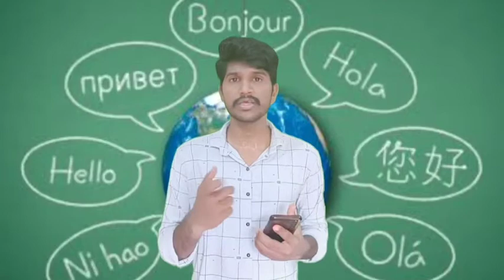आसानी हे बनाये Country language video YouTube channel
Hello
     I AM PRAKASH SIMPLE BOY IN INDIA PRESENTING THE BEST KNOWLEDGE OF YOUTUBE AND WE ARE PRESENTING THE BEST CONTENT FOR YOUTUBE CHANNEL WE ARE PRESENTING YOUTUBE IMPORTANT WE ARE PRESENTING THE  BEST CONTENT FOR YOUTUBE CHANNEL... WE ARE MOTIVATE AND INSPIRE TO PEOPLE'S WITH THE BEST INSPIRATION MOTIVATION VIDEOS ON OUR CONTENT CREATOR YOUTUBE CHANNEL...
     WE ARE PRESENTING THE BEST KNOWLEDGE BEST TIPS BEST GUIDE BEST MOTIVATION INSPIRATION VIDEOS FOR EVERY NEW YOUTUBER NEW CREATOR WHICH PRESENT IN THE BEST VIDEOS ON YOUTUBE PLATFORM...
      WE ARE INSPIRED AND MOTIVATED TO NEW CREATE A NEW YOUTUBER PRESENT KNOWLEDGE ON THE WORLD'S BEST YOUTUBE WEBSITE...
     FRIEND
THIS VIDEO IS VERY IMPORTANT TO NEW CREATOR AND NEW YOUTUBER WHICH PRESENTING. VIDEOS ON YOUTUBE THIS IS VERY IMPORTANT VIDEO FOR NEW CREATE A NEW YOUTUBER THIS VIDEO IS INSPIRE AND MOTIVATE TO PEOPLE THIS VIDEO IS WEARING IMPORTANT SIMPLE HINDI LANGUAGE TIPS AND ADVICE AND GUIDANCE FOR. FRIENDS PLEASE SUPPORT TO TO OUR BEST CONTENT CREATOR VIDEO YOUTUBE CHANNEL WE ARE PRESENTING THE WORLD'S BEST CONTAIN WE ARE PRESENTING THE KNOWLEDGE. FRIENDS PLEASE KINDLY SUPPORT PLEASE. WE ARE MAKING YOUTUBER WE ARE MAKE CREATOR WE ARE MAKE THE BEST CREATOR AND YOUTUBER WE ARE MAKE THE INSPIRE MOTIVATE PEOPLE WHICH WORK FOR HIS DREAM...